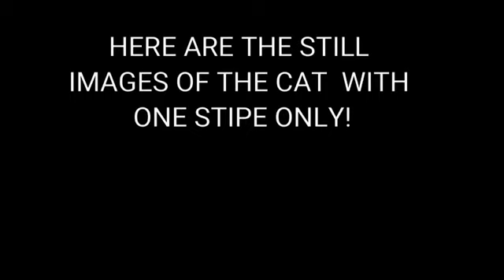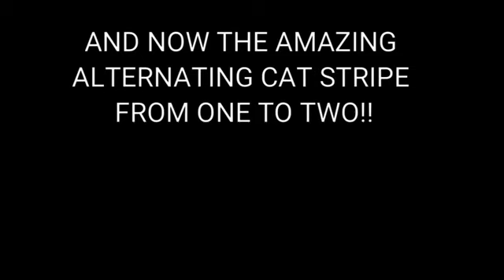EFFETTO MANDELA - PUZZOLA CON 2 RIGHE, ANCHE NEI CARTONI!!! SUB [by, STONED RAPPER PHD]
Pepé Le Pew, o Pepe la Puzzola, la Molfetta pasticciona: secondo alcuni, non ha MAI avuto, 2 Righe! sulla Coda!! Ma, solo Una!!!
Inoltre, sembra che: ANCHE LE PUZZOLE VERE, ORA ABBIANO.. QUESTE DUE LINEE!! Sulla propria Criniera!!! ECCOVI IL VIDEO, DI UN ANIMALISTA... PREOCCUPATO!!!
Articoli sulla Creazione di Linee Temporali Diverse, parallele, per il Controllo Politico, da parte di pochi eletti... .
Per chi Crede che, nei Film, ci Avvertano in Anticipo, sugli Eventi, pianificati, dall'Elite (com'è successo, per il 9-11); eccovi qui, la DATA DELLA FINE DEL MONDO, pronosticata, o comunque.. CITATA: NEL FILM "GHOSTBUSTERS-2".
HO SCOPERTO QUESTO, ACCIDENTALMENTE, MENTRE STAVO INVESTIGANDO IL FENOMENO, DELL'EFFETTO MANDELA..
RICORDO, PER CHI NON LO SAPESSE, CHE: IL 2017, è L'ANNO LIMITE, CHE MOLTISSIMI CONTATTISTI CONTEMPORANEI, HANNO INDICATO, PER POTER "SCEGLIERE: DA CHE PARTE STARE".. E CHE, L'EFFETTO MANDELA, è LA PROVA CHE... STANNO GIA' SEPARANDO, IL GRANO DALLA ZIZZANIA.
FATE LA VOSTRA "SCELTA", SIGNORI. VOLETE STARE: DALLA PARTE DI COLORO CHE "VOGLIONO MIGLIORARE" LE COSE? OPPURE, NO? OPPURE, SIETE SOLO DEI "TIEPIDI" A CUI, NON INTERESSA NEMMENO, FARE UNA SCELTA?.
PER OGNUNO DI VOI, è GIA' STATA CREATA UNA MATRIX APPOSITA. IL MONDO, è GIA' FINITO NEL 2012; E QUELLO, CHE VEDIAMO, E' UNA NUOVA MATRIX.. CHE, PRESTO, VERRA' ULTERIORMENTE DIVISA...
NON FATEVI TROVARE IMPREPARATI. ---
Playlist, sul Fenomeno: EFFETTO MANDELA
(al momento, ne parlano solo: in lingua inglese e portoghese)
Aggiornamento: ho appena visto che, in italiano, stanno iniziando; e, in spagnolo, in queste ultime settimane, hanno creato parecchi Video. Anche se, ancora, molti appartengono ai Debunkers.. Sia come sia: controllate il Mio Canale, perché sto creando, Ulteriori Playlist, sul Fenomeno. Ciao. --